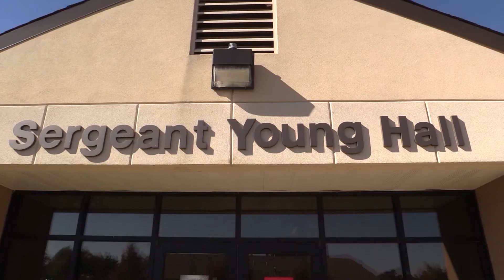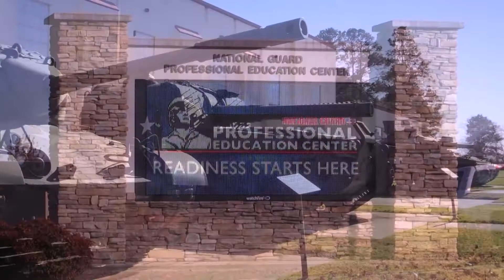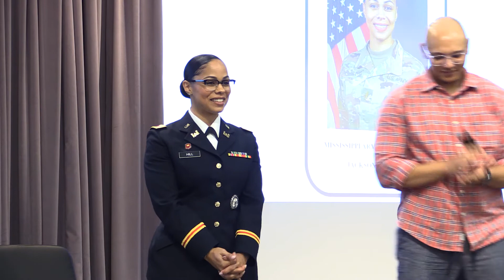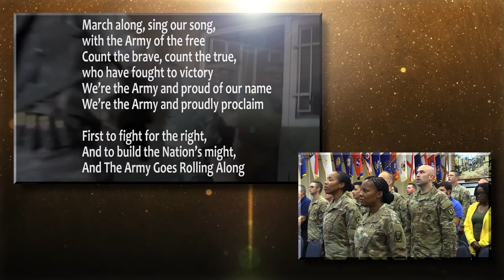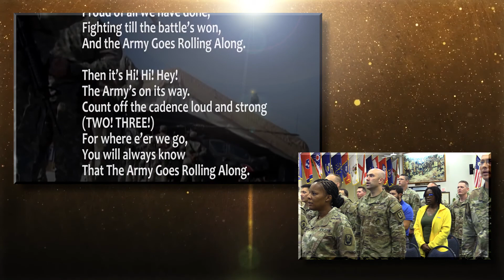Lt Heather Hill Promotion Ceremony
The National Guard does not own the copyrights to the music used.